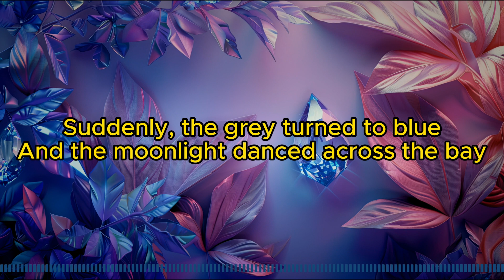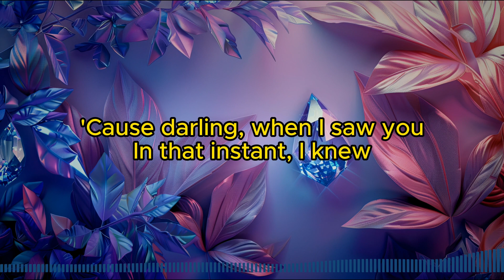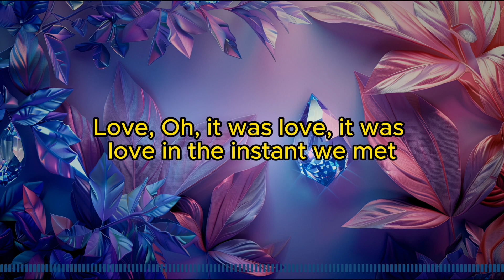The Instant We Met by Simon Guerrero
Welcome to Piano Maestro Academy’s channel, where we have the privilege of featuring the music of the talented Simon Guerrero. You can enjoy his melodious tunes on Spotify and iTunes, links provided below.

Explore the incredible products from our Etsy sponsor, "SweetLemonDesignArt", and show your support for our channel!

🎶 Unlock your piano dreams with Piano for all - the top-rated online course! No need to be online - access on PC, Mac, iOS, Android, and more. Start sounding like a pro from day one with 'Rhythm Style' piano. Explore blues, jazz, improvisation, and classical pieces. Click the link below to know more! 🎹

🎤 Unleash your singing potential with Singorama! Melanie Alexander's system guarantees results in a week. Improve range, tone, and pitch with 28 audio modules. Bonus app and recording software included! Sing like a pro now! 🎤

🔔 Elevate Your Mind with ZenHarmonics 🔔 Unleash the power of Multivariate Resonant Technology 🌌 Awaken your holistic intelligences and unlock limitless possibilities! 🚀 Dive into 100 audio tracks covering Alpha to Delta frequencies, each offering unique benefits for your well-being! 🎧🔗 Click the link below to explore ZenHarmonics and embrace a life of transformation! 🌟🌈